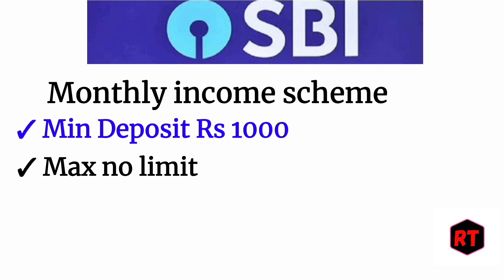SBI bank monthly income scheme & recruiring deposit scheme | SBI bank monthly income with RD Aug2023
following points are included in this VDO

SBI bank Recurring deposit scheme with sbi bank Monthly income Scheme 2023
SBI bank monthly income scheme with RD scheme interest rates 2023
SBI bank Recurring deposit scheme & monthly income scheme in hindi
SBI bank RD scheme and MIS scheme interest rates 2023
SBI bank recurring deposit scheme and Monthly income Scheme Kiya hai Hindi
sbi bank Recurring deposit scheme and monthly income scheme combo